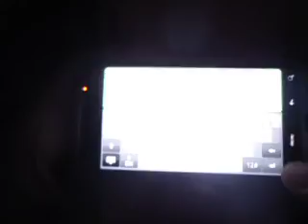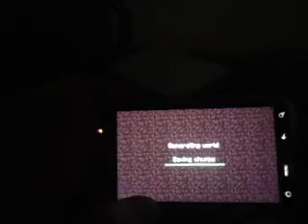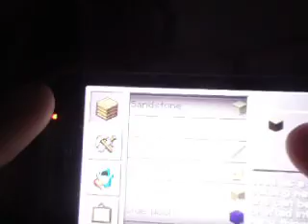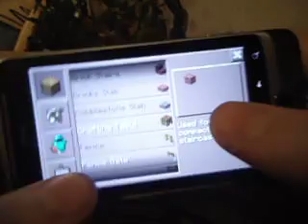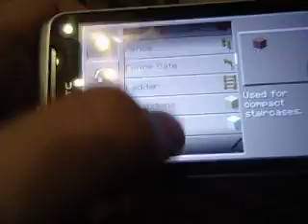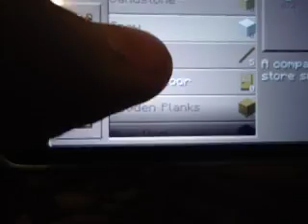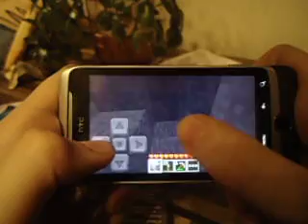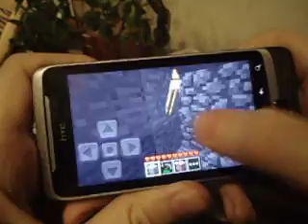Minecraft pocket edition 0.3.0 ЛетсПлэй [Part 1][R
Решил сделать ЛетсПлэй по minecraft pocket edition
Пока 1ая часть